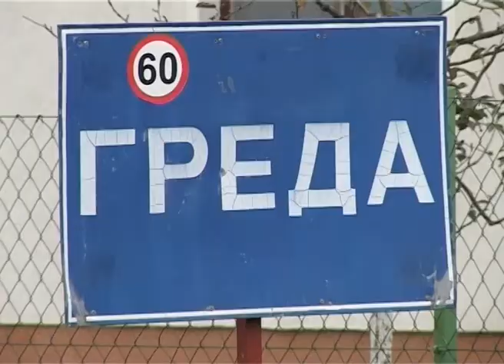Gradska voda u Gredi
Načelnik opštine Gradiška Zoran Adžić svečano je otvorio glavni distributivni cjevovod Kozinci-Greda.